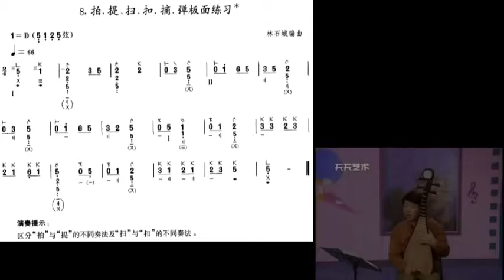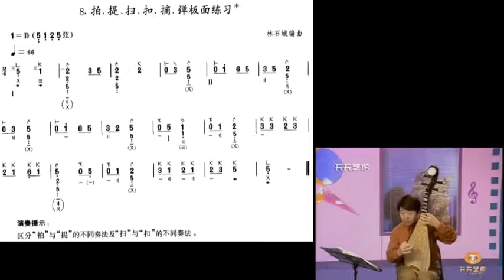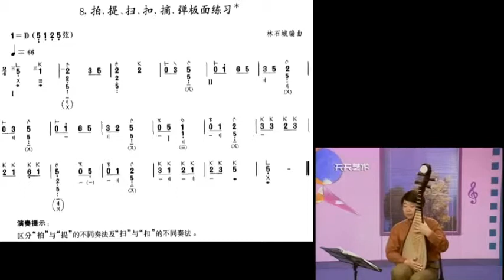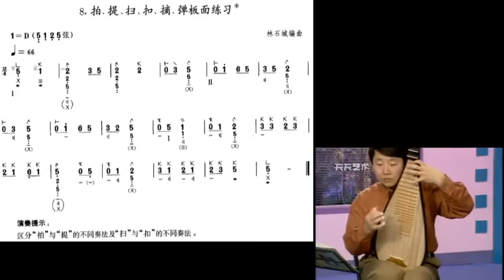中音琵琶考级练习曲讲解与示范 四级 8 拍，提，扫，扣，摘，弹面板练习